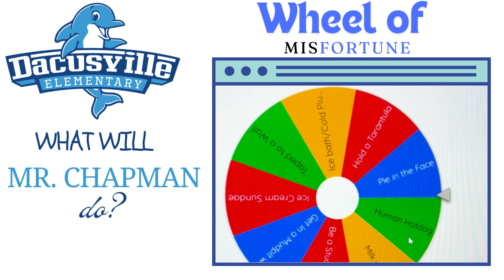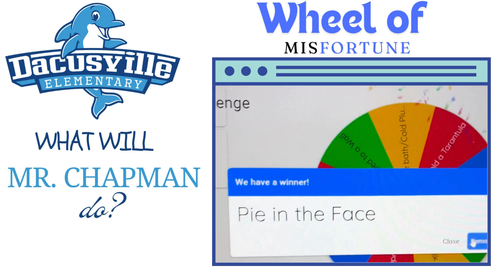The Dolphin News 9-18-24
This edition of the Dolphin News includes a Boosterthon Fun Run video, the Wheel of Misfortune, and other announcements.